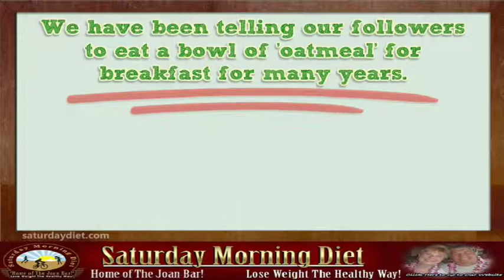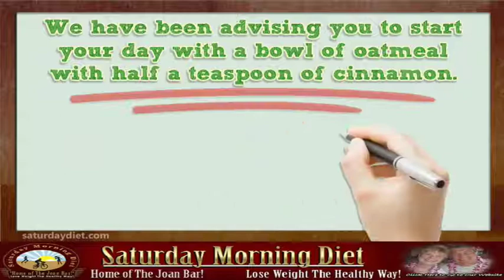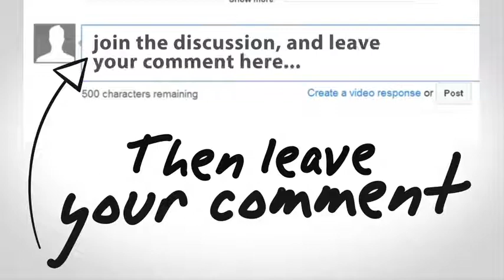Oatmeal Breakfast For A Longer Life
Oatmeal Breakfast For A Longer Life- in this video tutorial we share why and how starting your day with oatmeal for breakfast will give you a longer lifespan.